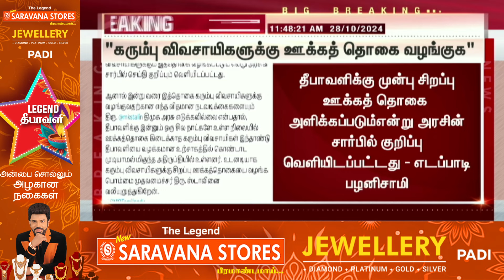கரும்பு விவசாயிகளுக்கு ஊக்கத்தொகை..! எதிர்க்கட்சி தலைவர் EPS வலியுறுத்தல்..! | sathiyamtv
To get daily updates of Sathiyam TV :
Threads : Threads.net/@sathiyamnews
sathiyamtv&pcampaignid=web_share